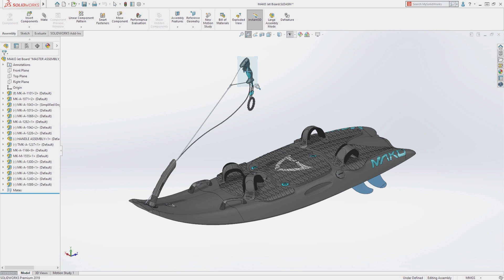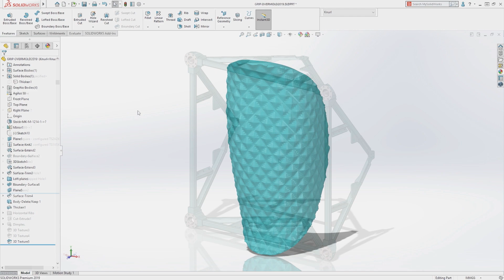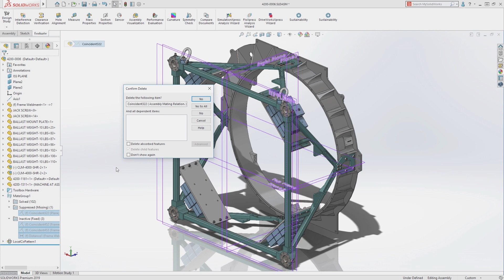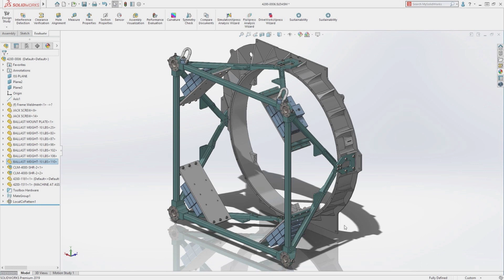SOLIDWORKS 2019 | Ускорение процесса проектирования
В SOLIDWORKS 2019 представлены потрясающие новые инструменты для работы с геометрией сетки и инструменты для ускоренного создания сборок.